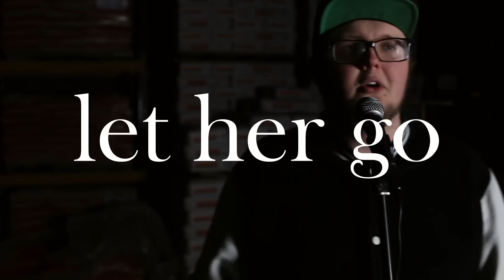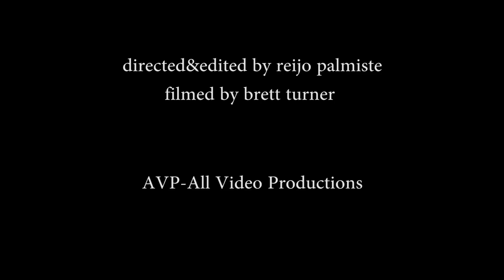500mg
"I wanted to make something I'd be proud of, something with substance. Doing this kind of a spoken word, poetry slam thing was not the first idea, I went through, but it was the best. I considered doing just animation, animating words but i thought it would be too tame or vanilla. The text basically wrote itself and was the easiest part. Much more difficult was not the actual filming or planning out the shots but acting it out and delivering the verses believably. It got better towards the end but I still have a l have to learn. Editing wasn't easy as well, I've never done any kind of filming or editing before so I had to learn fast and a lot but I think we did best with what we had. The editing process was a lot like spend-2-hours-animating-a-sentence-and-then-delete-it-from-the-final-edit. Lots of trial and error but it was definitely a fun experience and I learned tons.

I hope to continue on filming and editing (and maybe even appearing on camera again), because this month of work experience has been incredible and I love doing all parts of this job."